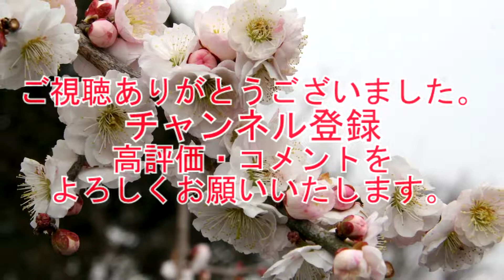日本自動車博物館 "懐かしい車がたくさんあります"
20世紀に日本国内で活躍した車を収集し、所有台数800台で常時約500台の自動車を使用していた当時の状態で展示してあります。
黎明期の車から戦後の車まで、メーカーやジャンルごとにコーナーを設け、特に日本製の古い商用車を多数展示しているのが特徴です。
「日本自動車博物館でしか見ることの出来ない貴重な車」も多数展示されています。
当館は実業家であり自動車愛好家である前田彰三が、昭和の高度成長期にトラックなど実用車が使い潰される風潮を良しとせず、
特に実用車の収集に力を注ぎ1978年（昭和53年）富山県小矢部市で、日本で初めての自動車博物館として、個人のコレクションを公開しました。
「日本自動車博物館」は、は石川県小松市にある日本でも最大級の自動車博物館です。こちらの博物館には、約500台の車が常設展示されています。その車のどれもがいつでもエンジンをかけられる使用可能な状況で展示中です。

自動車愛好家でもある実業家、前田彰三が建設した博物館には、戦前から戦後にかけての貴重な商用車も豊富に揃い、中にはこちらの博物館でしか見られない貴重なモデルもあります。本格的な自動車の展示だけでなく、世界のトイレを40個以上集めているなど、ユニークな展示もあり、大人から子供まで飽きずに楽しめる豊富な展示物も大きな魅力です。